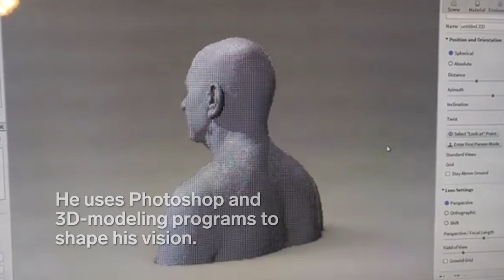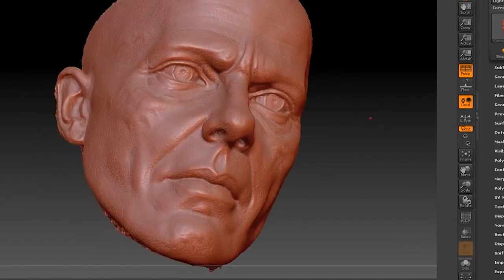Makeup Special Effects Artist Clones People With Clay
Jamie Salmon is a hyperrealistic artist in the film and television industry. His work has appeared in X-Men: The Last Stand and Warcraft. Through a multi-step process, Salmon makes his clay subjects move. After designing the mold he pours silicone on the work to give it a lifelike texture, on which he paints details. The whole process takes six to eight months!

Produced by: Megan McDonough